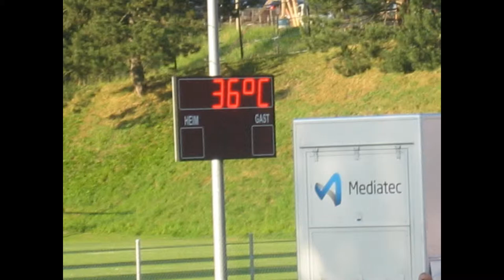Retrospective 2013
mon Rétrospective de ma saison d'athlétisme 2013 .
musique Vladimir Kochergin première musique. 05 - Такой же, как он.mp3
seconde musique, 06 - Бомж.mp3

Music Vladimir Kochergin First  05 - Такой же, как он.mp3 Two 06 - Бомж.mp3